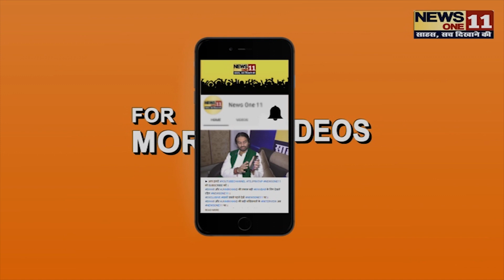PATNA POLICE की दिखी "गुंडागर्दी", राशन लाने जा रहे BJP मीडिया प्रभारी RAKESH SINGH को पुलिस ने पीटा